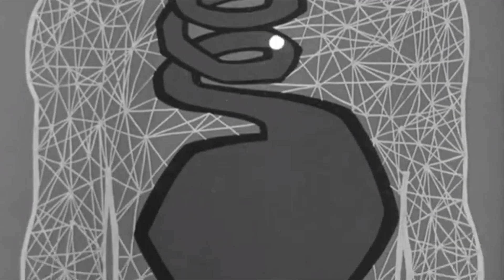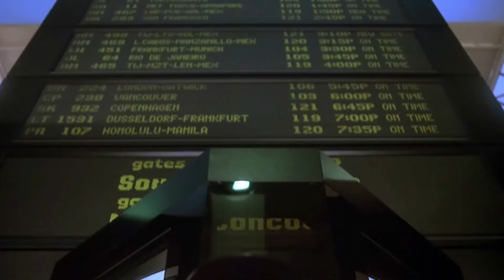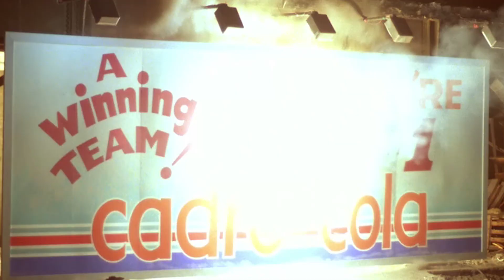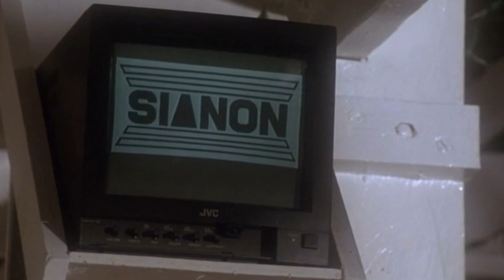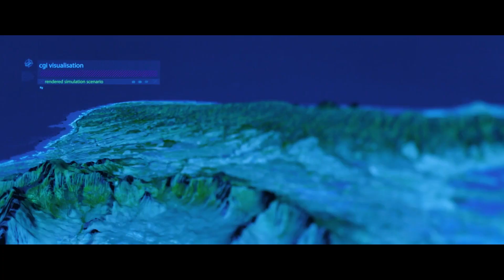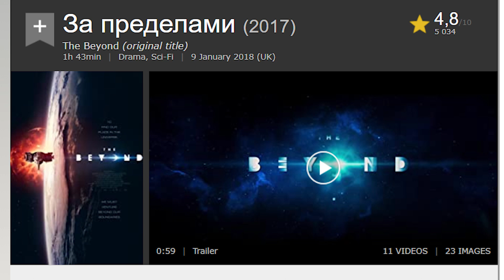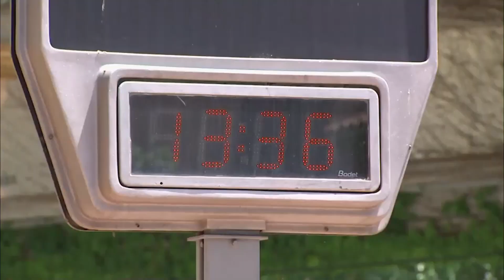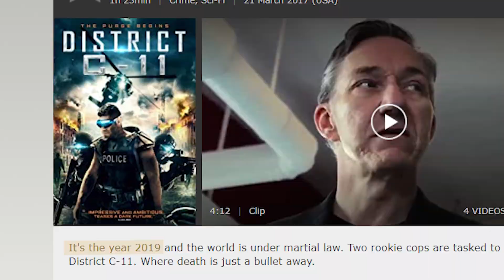Кинопрогноз PART II - ФИЛЬМЫ ПРЕДСКАЗАВШИЕ 2019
Сегодня мы посмотрим еще 7 фильмов про 2019 и узнаем чье безумное кино-предсказание оказалось ближе к реальности.

0:00 - вступление
0:34 - Бегущий по лезвию
5:43 - Воины света
10:07 - Бегущий человек
13:23 - Человек против киборга
15:41 - За пределами
18:33 - Геошторм
20:25 - Район С-11